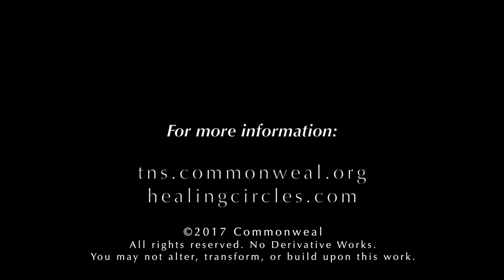Maryliz Smith Symington 2017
Maryliz Smith's presentation and musical performance at Symington Public Forum 2017